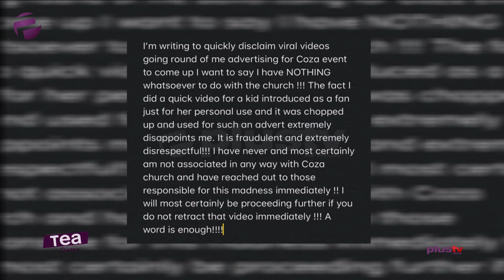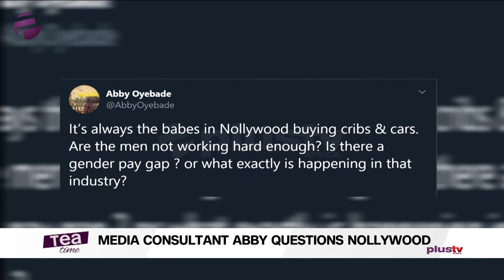Tea Time (Entertainment Show); Thursday, December 19th (Morning Show)